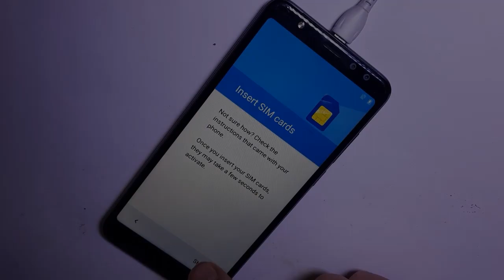Leagoo M9 Hard Reset. Сброс настроек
Сброс настроек если не загружается, или забыли пароль. Разблокировку аккаунта можно попробовать следующими методами:

Сообщение #718.
                                                Всем успехов!!!